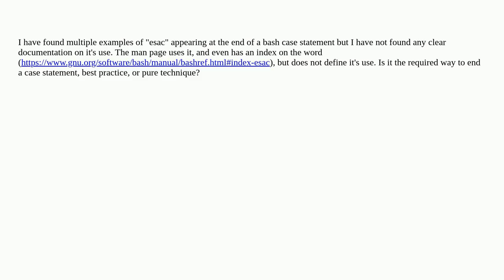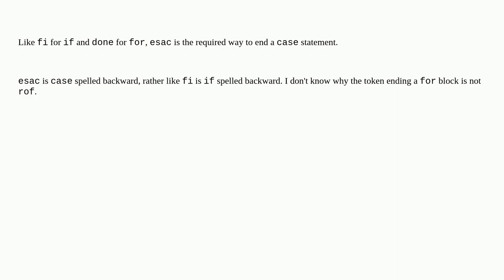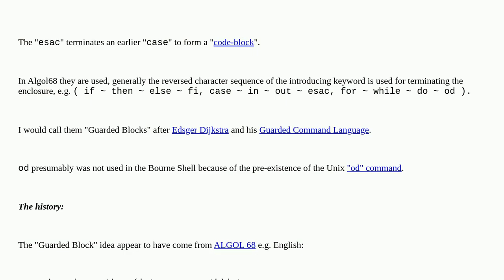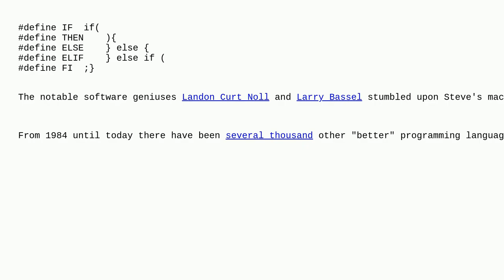Unix: What does "esac" mean at the end of a bash case statement? Is it required?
What does "esac" mean at the end of a bash case statement? Is it required?

A special thanks goes out to the community

  case bash